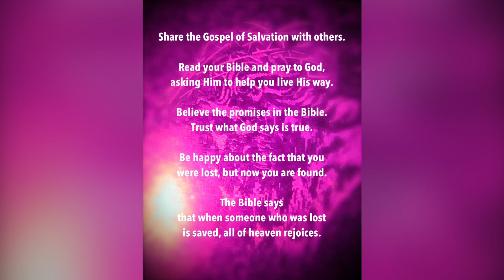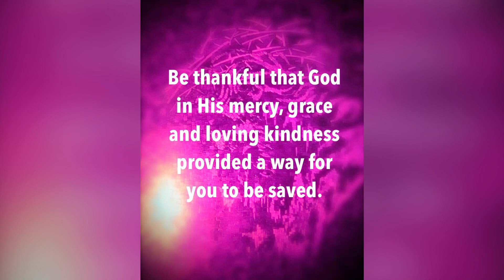It's happening, Nothing can stop GOD - It's time to get right with God - The Great Awakening